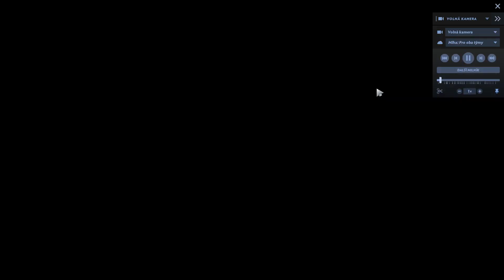Mirana By WeRuSTeK Arrow To Countermovement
Arrow Stunned to Maximum Lenght